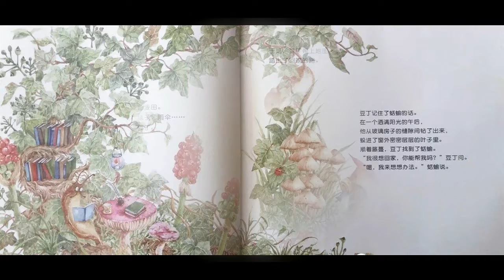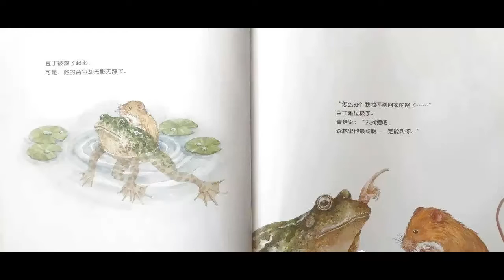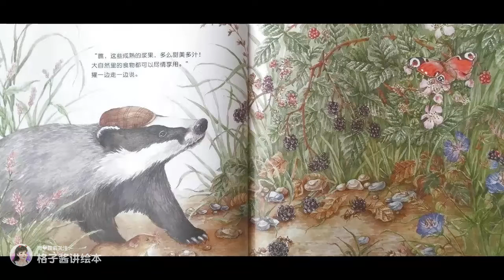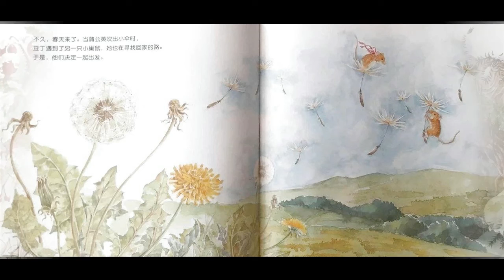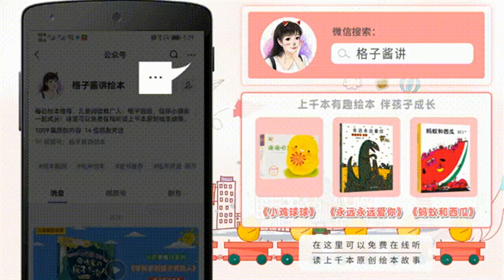兒童有聲繪本故事《豆丁要回家》|經典繪本|有聲繪本|睡前故事|中文繪本|晚安故事